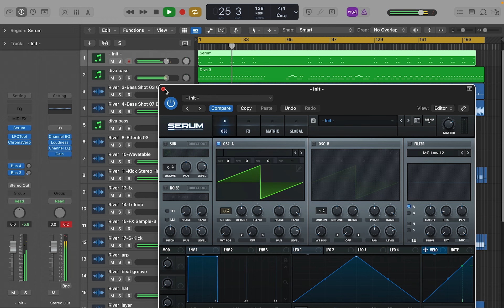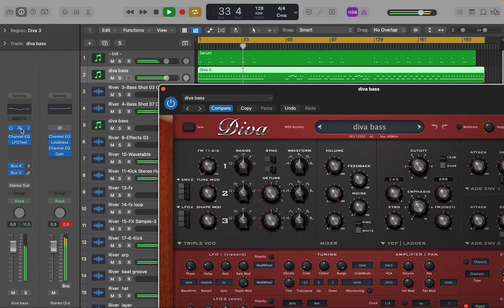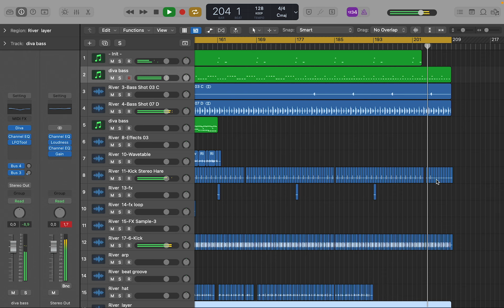River - Melodic Techno Logic Pro X Template